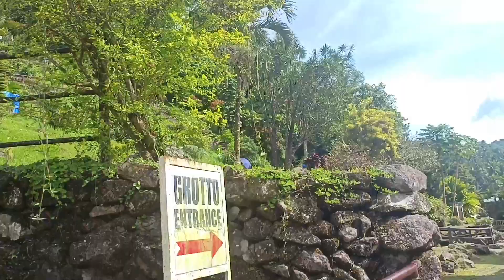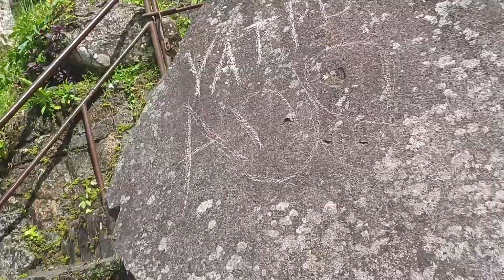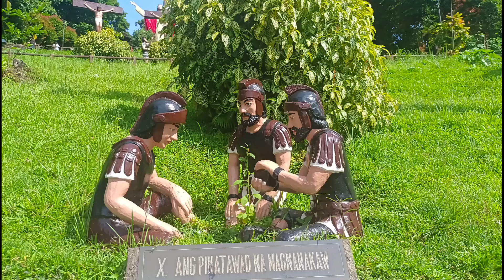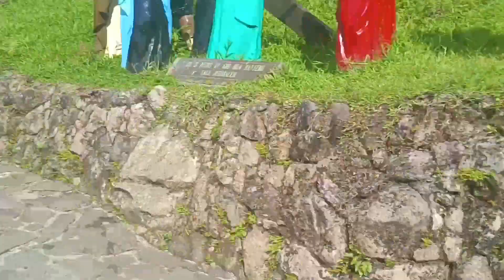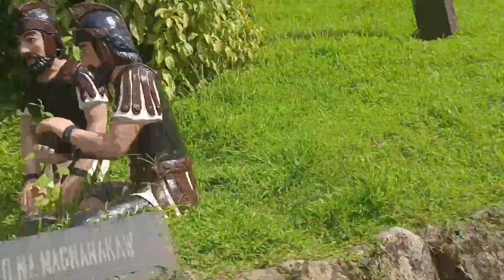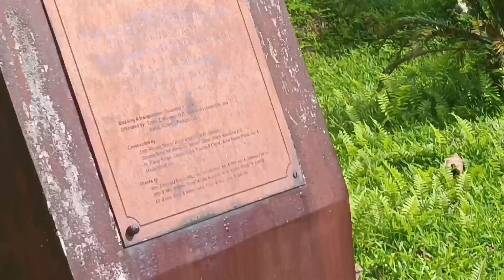The Adventure kamay ni Jesus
it shows how Jesus our God sacrifice for us.